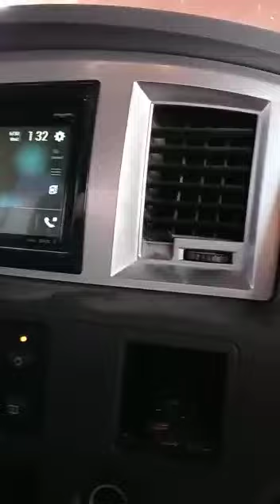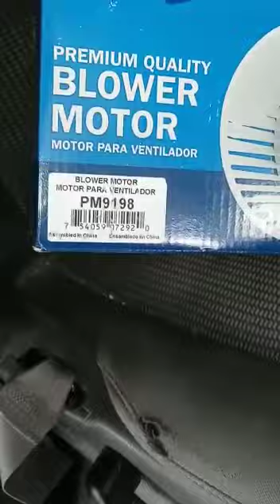Dodge Ram 1500 2008 5.7 No Sale aire problema del blower